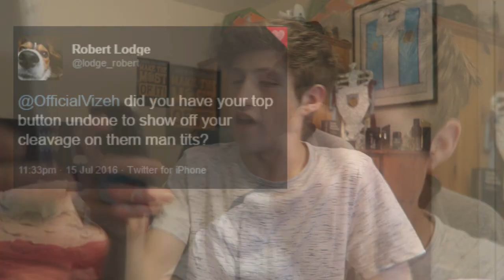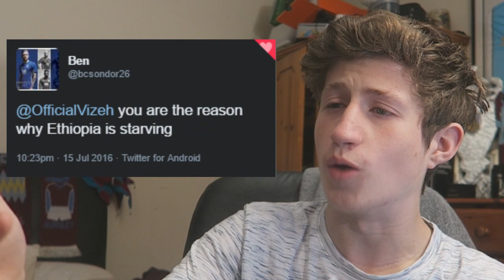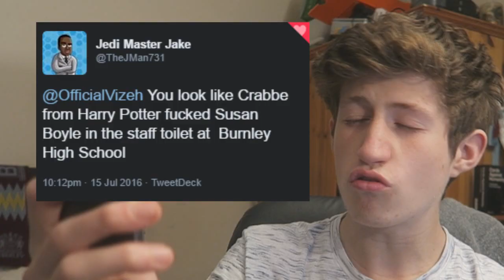ROAST VIZEH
OH DEAR OH DEAR OH DEARRRRRR - 350+ Likes Would Be Amazing!